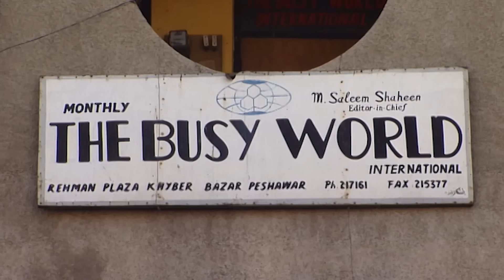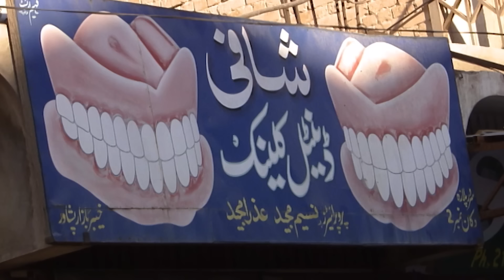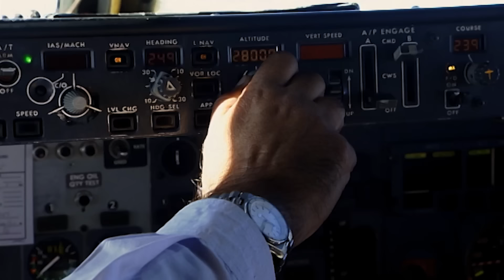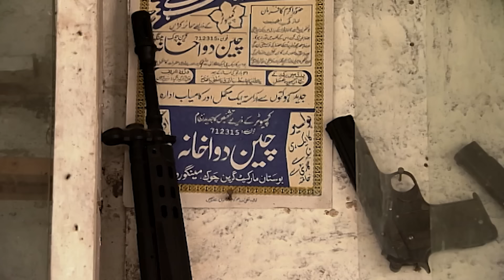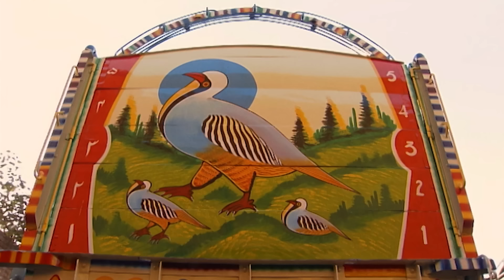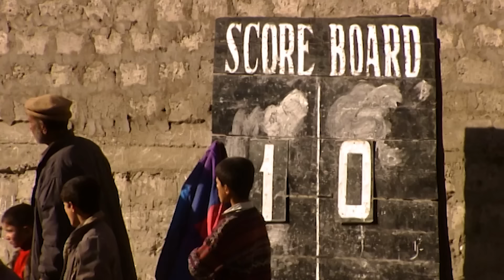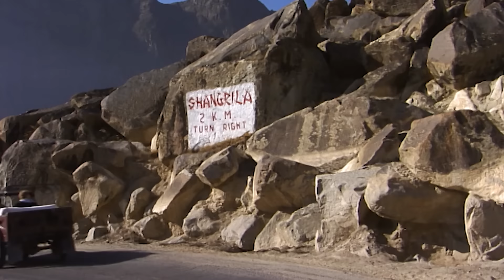El camino a Shangri-La | Viajes a los Confines de la Tierra T1 Ep10 | Real Stories en Español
El fotoperiodista David Adams sigue una sección poco conocida del Nilo a través de la tierra de los Faraones Negros en su camino hacia Kartum.

De la serie: Viajes a los Confines de la Tierra (Journeys to the Ends of the Earth), Temporada 1 Episodio 10

Contenido con licencia de XXX para Little Dot Studios.